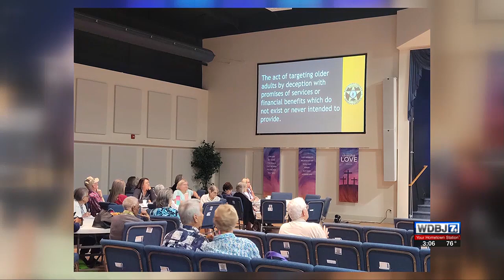Local Office on Aging: Tips to Help Seniors Protect Themselves from Scams